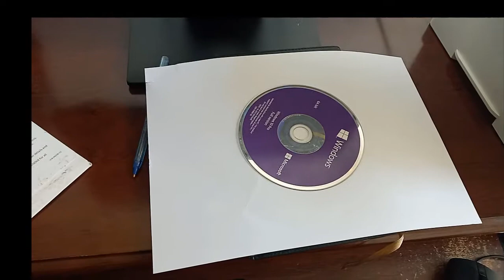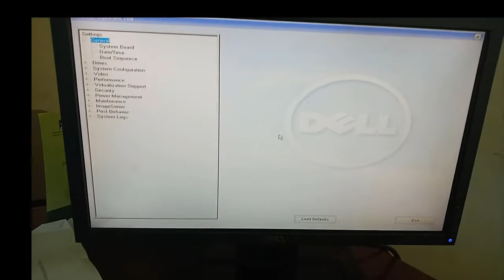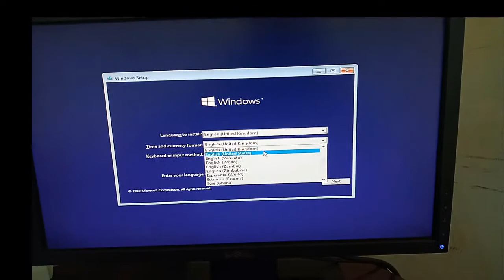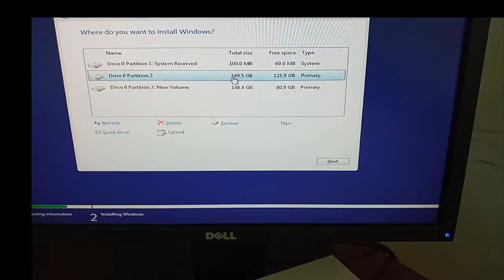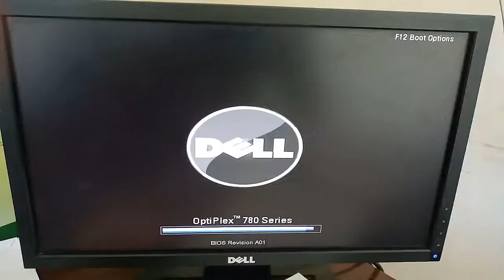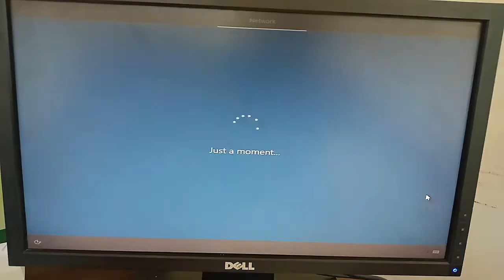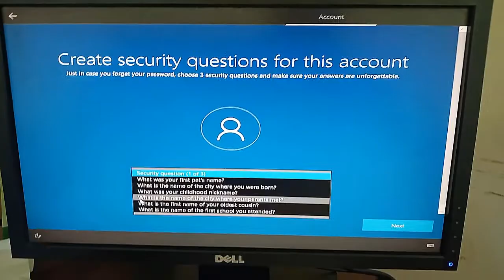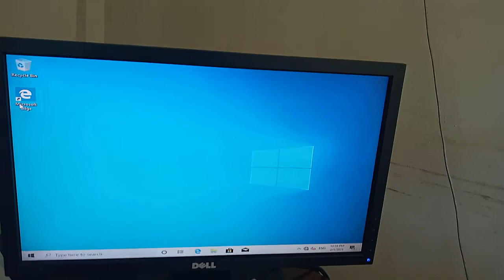Computer formatting // ኮምፒዉተር ፎርማት አደራረግ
ይህ ቪዲዮ ኮምፒዉተራችንን እንዴት ፎርማት እንደምናረግ በየደረጃዉ የሚያስረዳ ነዉ
This video explains step by step how to format your computer
ከዚህ ቡኃላ በሰፊዉ የሚሰጡ ትምህርቶች እንደሚከተለዉ ይቀርባል
These channel transfer electronics education specially maintenance of
  1 CRT TV
  2 LCD LED TV
  3 Computer and Laptop Maintenance
  4 Mobile
and Other